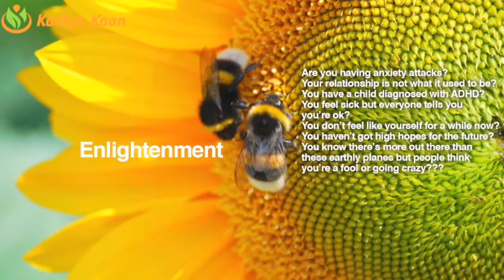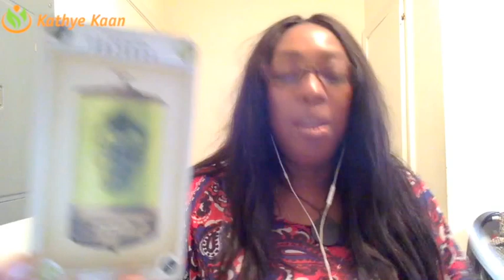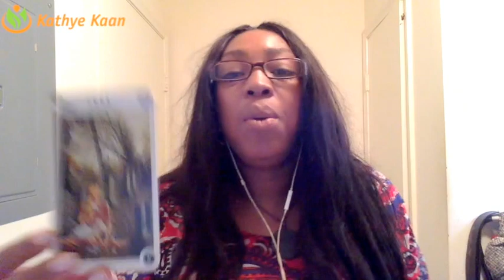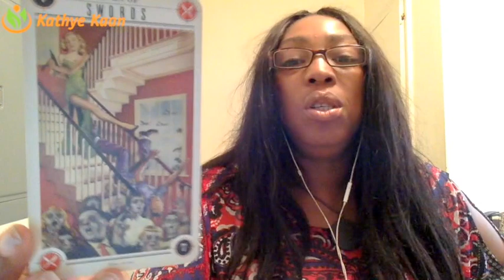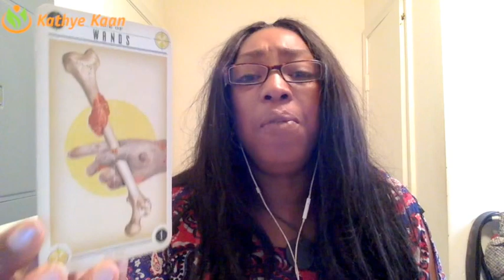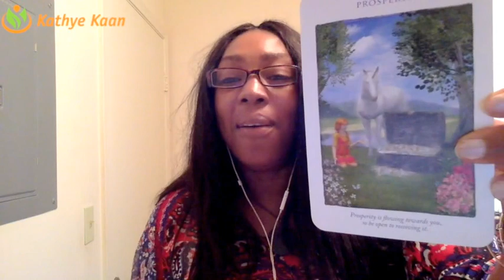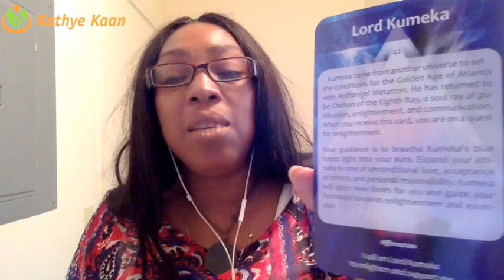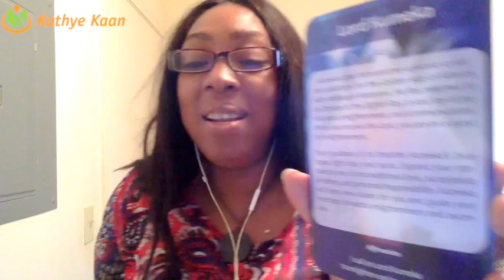Scorpio Weekly Reading Psychic Tarot Horoscope | Week 28 | 10 July - 16 July